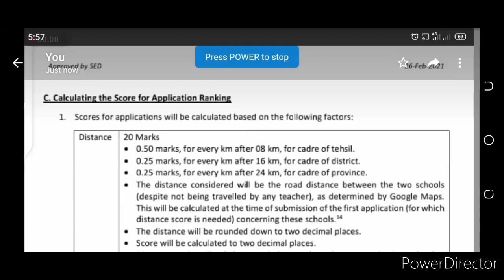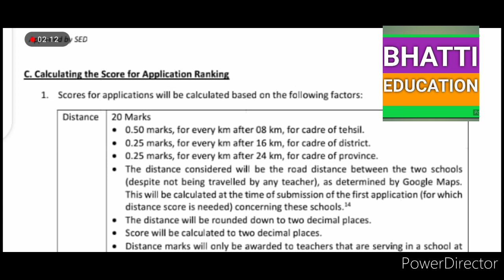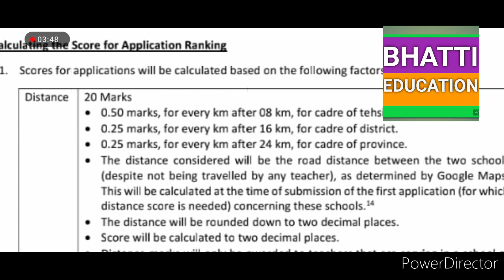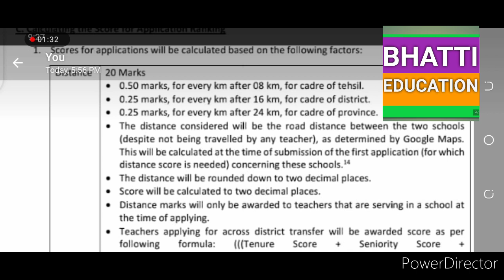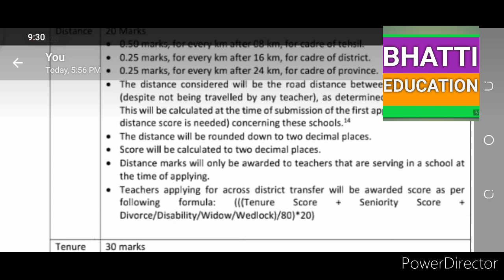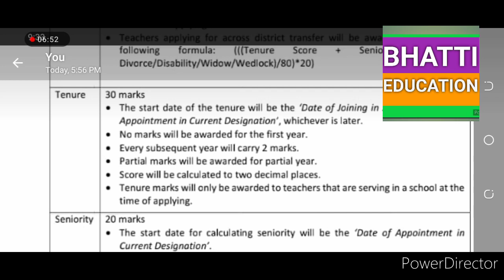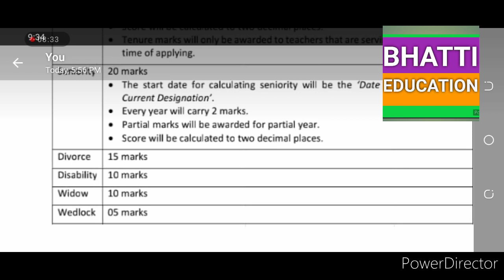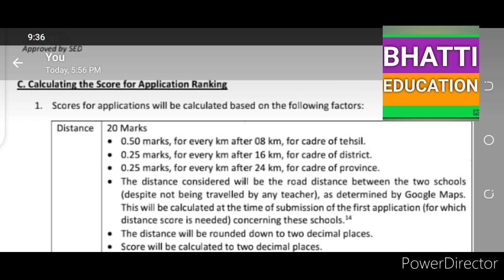How to make merit E-transfer[BHATTI EDUCATION}HOW TO APPLY FOR E TRANSFER TEACHERS WIDOW,Wedlock,etc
How to change E -transfer policy Murad Raas Tweet(Bhatti education
E TRANSFER  FOR TEACHERS[BHATTI EDUCATION}HOW TO APPLY FOR E TRANSFER TEACHERS WIDOW,Wedlock,etc

E TRANSFER  FOR TEACHERS[BHATTI EDUCATION}HOW TO APPLY FOR E TRANSFER TEACHERS WIDOW,Wedlock,et
c
teachers,transfer for teachers,transfer 2021,2021,transfer for male teachers, e transfer female teachers,e transfer for male female teachers 2021
Mohammad Asghar

State life